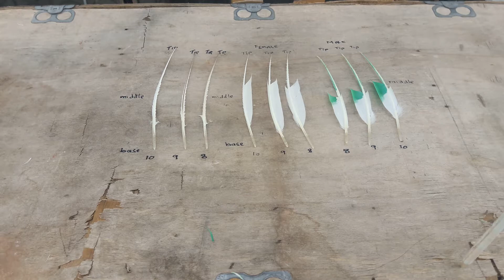Teeli her ustad kahta ha lachakdar ho lakin kis level ki lachak?